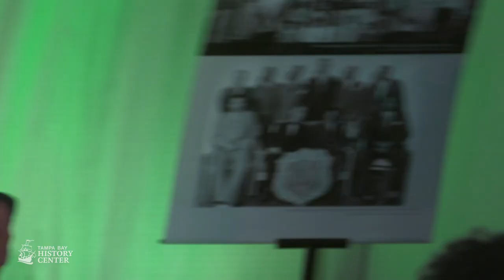An Evening with Bernard LaFayette Jr.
From Ybor City’s red clay brick-paved streets to Pennsylvania Avenue and our nation’s capitol, Reverend Dr. Bernard LaFayette Jr. has played a crucial role in advancing the Civil Rights Movement. A student activist in the Nashville, Tenn., sit-in campaign of 1960, and a longtime staff member of the Student Nonviolent Coordinating Committee (SNCC), LaFayette gained a reputation as a steadfast proponent of nonviolence before Martin Luther King Jr. offered him the position of program director of the Southern Christian Leadership Conference (SCLC) in 1967.

This unforgettable conversation was moderated by Dr. Liana Fernandez Fox at St. James at ENCORE!® (1202 North Governor Street, Tampa, FL 33602). Seating is limited, and registration is required for this free program.

Before serving on the History Center’s Board of Trustees, Fox was a Professor of Mathematics at Hillsborough Community College for 33 years, where she pioneered the college’s distance-learning mathematics program. While working as a professor at the University of South Florida, Fox ensured that cross-enrolled students met their math requirements.

This is the first program of a new initiative by the Tampa Bay History Center in partnership with the Tampa Housing Authority to provide educational experiences in the historic St. James Episcopal Church.